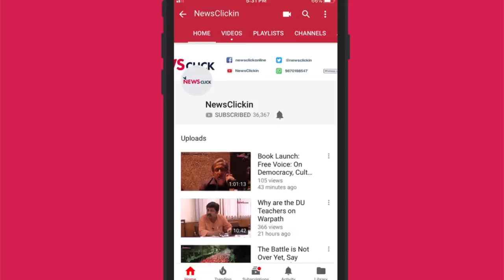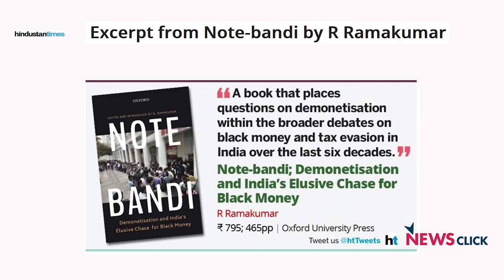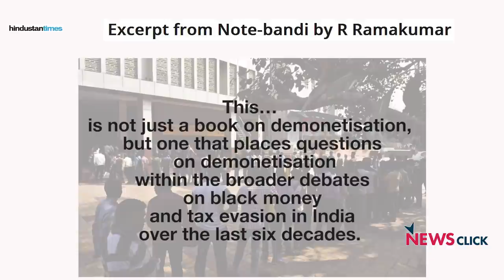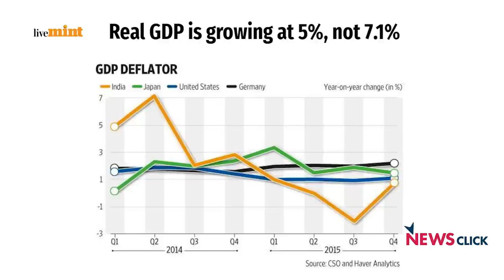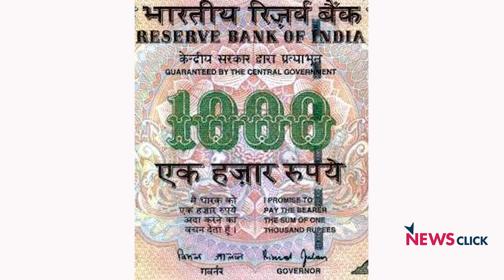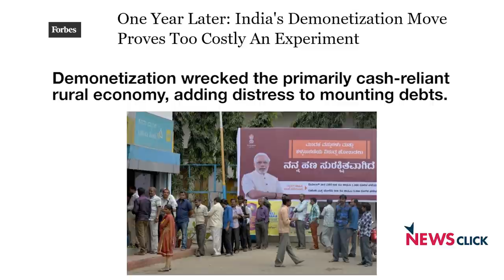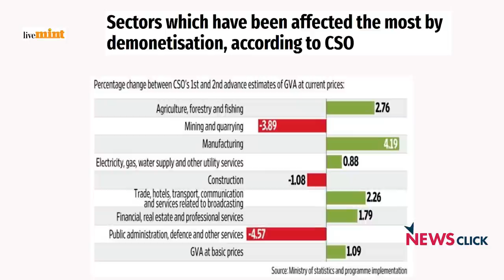Prof R Ramakumar Talks on his Book on Notebandi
Interview with Professor R Ramakumar of the Tata Institute of Social Sciences, Mumbai, who has edited and introduced a book titled "Notebandi: Demonetisation and India's Elusive Chase for Black Money" published by the Oxford University Press, India